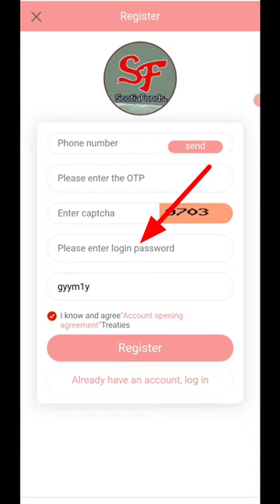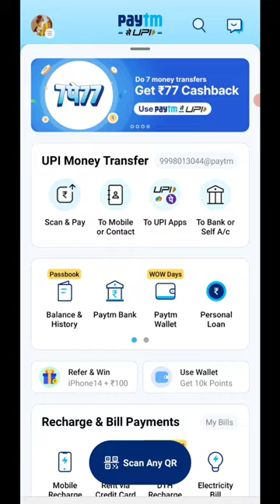🤑Today New Campaign Loot Offer 30₹+30₹+30₹ Instant Paytm Cash || Tasks💰Campaign BUG|| New Paytm app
campaign loot today
2022 best self earning app
earning app
10rs instant paytm cash only
miss call paytm cash
campaign
rik
new
loot
paytm
bug
new paytm cash earning apps
paytm bug
30 +30+30 loot offer today
bug trick
free money
today campaign
new campaign loot instant paytm cash
earning trick

online earning
earning website
online earning game
online jobs
2023 best earning app today
free paytm cash today
tech nobita
tech rohit helper
paytm wala
paytm cash campaign today
ck tricks
tech sanjay
tabahi loot
80 paytm cash
paytm cash
unlimited trick
new bug
paytm new offer